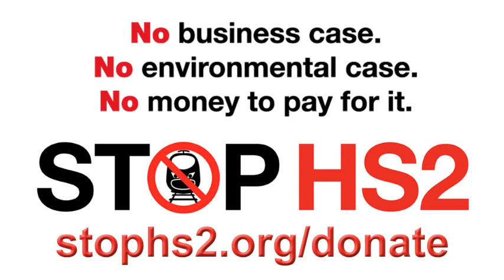Cheryl Gillan says having the HS2 blank cheque bill is premature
Cheryl Gillan MP criticises the Government for wanting for bring forward the bill which would give unlimited spending power for HS2 while we are still waiting for satisfactory outcomes to four matters relating to the project.